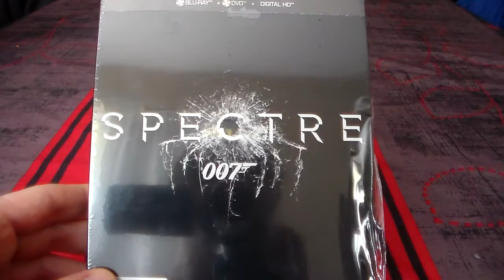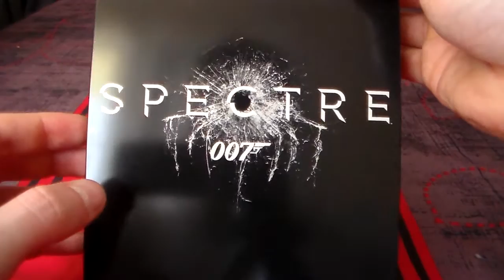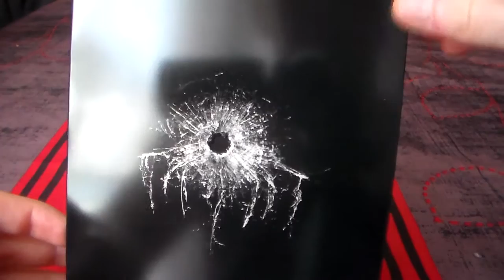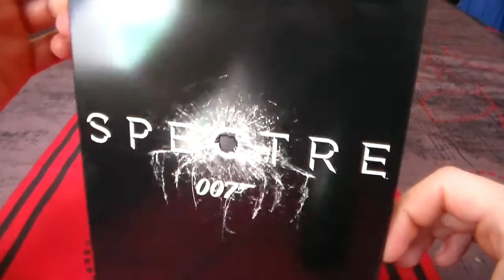Spectre Steelbook Unboxing